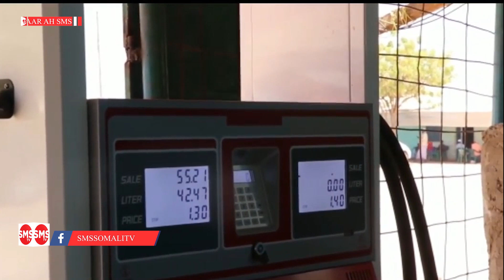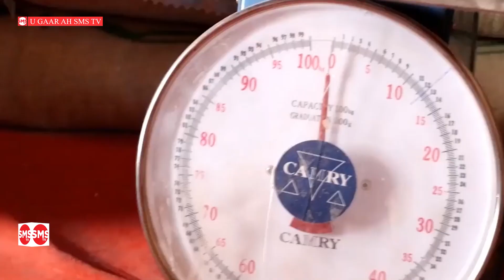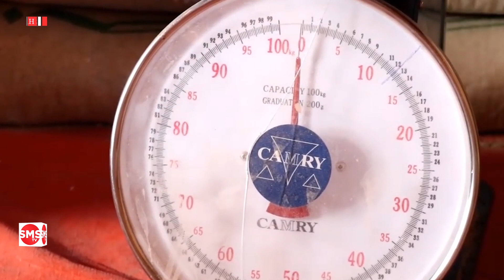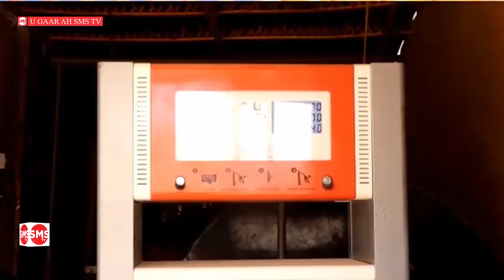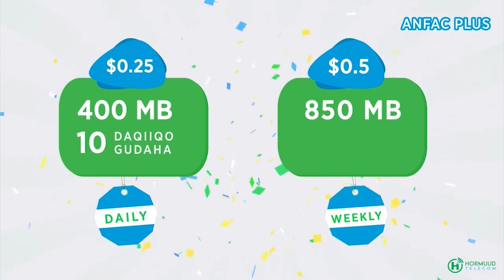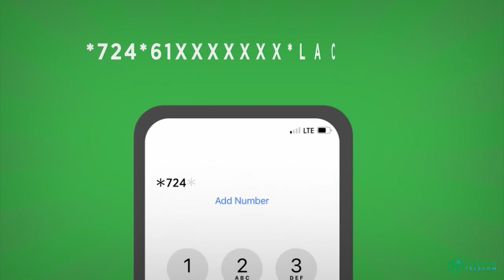Qimaha la kala sisto shidalka iyo macishada suqtada Buur-dhubo oo laga daremayo sare u kac ballaran